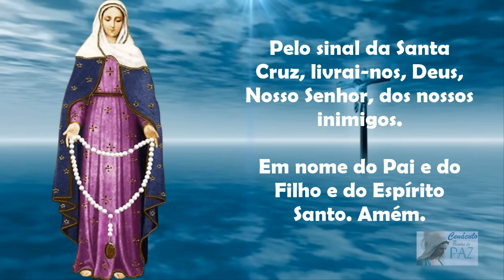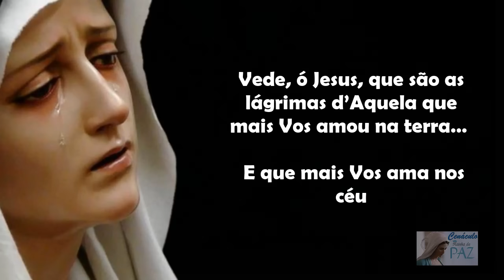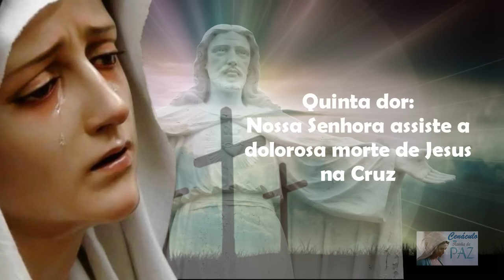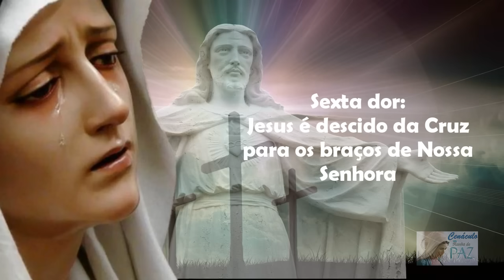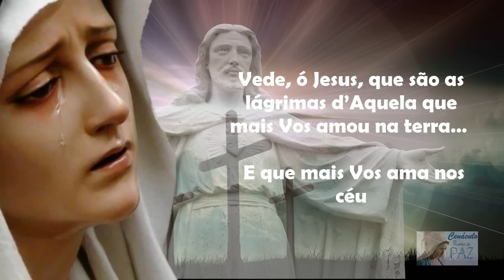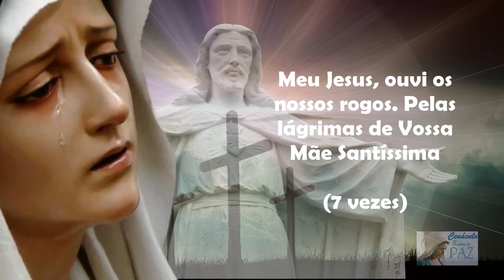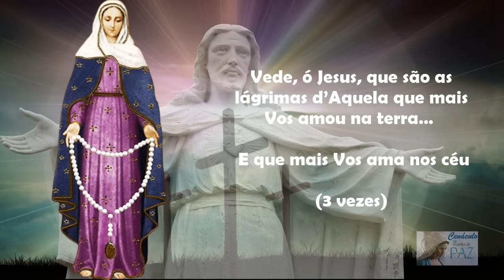Terço das Lágrimas de Nossa Senhora - Coroa Das Lágrimas de Maria (Quarta, 19/06/2024)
➡️Curso 100% ONLINE para os que desejam preparar ou aprofundar-se na Total Consagração ´Santíssima Virgem.: ➡️